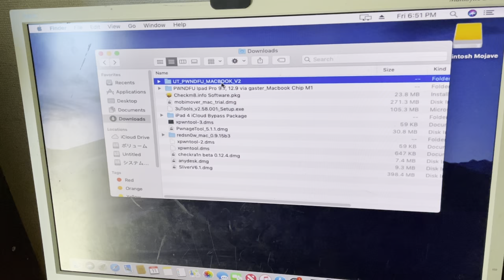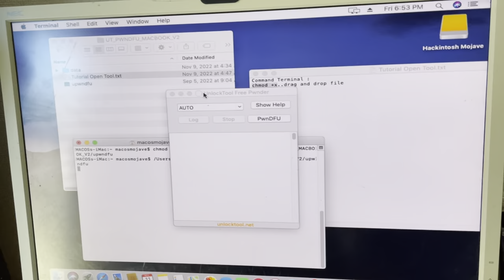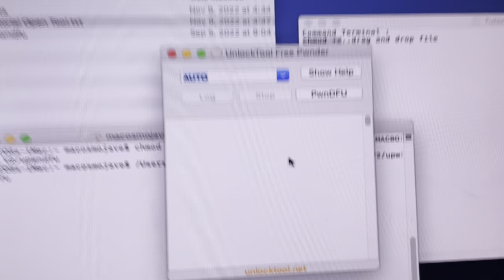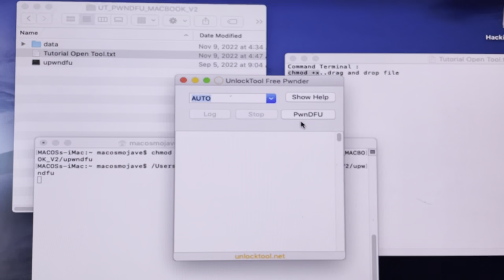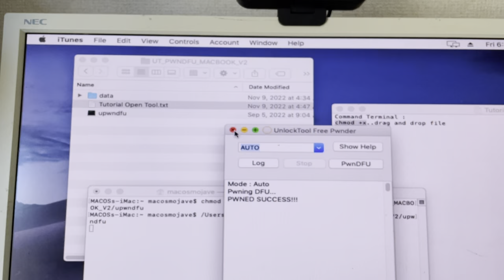Tutorial Unlocktool pwndfu in Mac Os